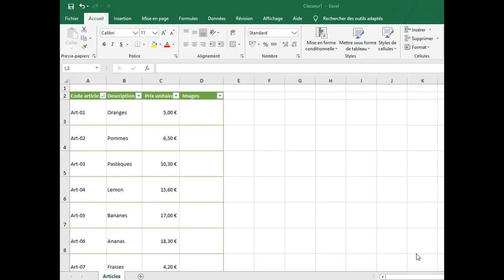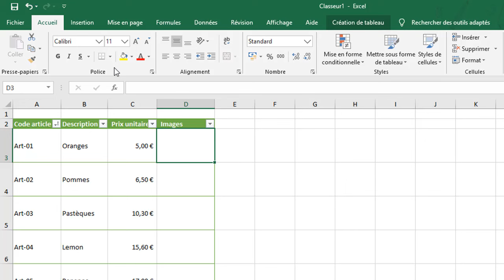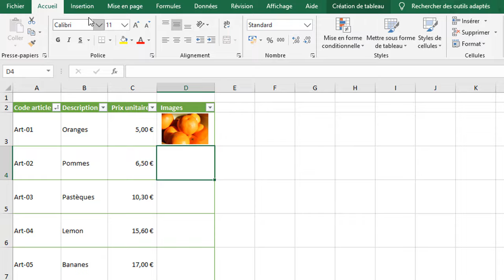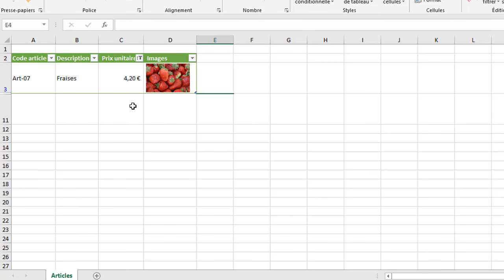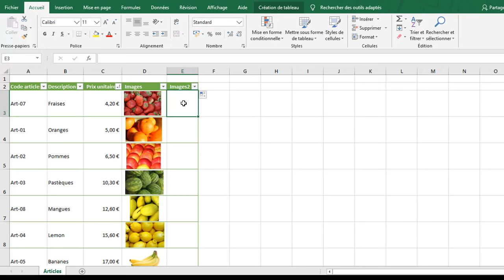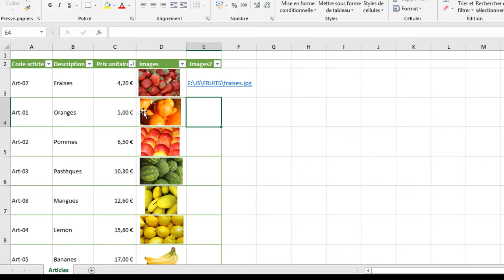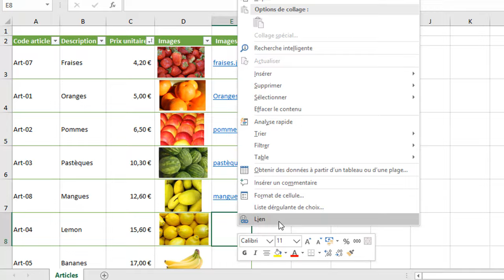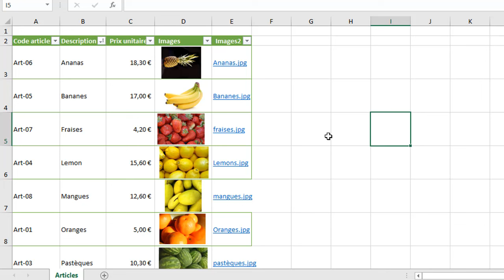Insérer une image dans une cellule Excel 😊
🚨🚨🚨  eBook offert 🚨

Salut!

🏮Dans cette première partie nous verrons comment insérer une image dans une cellule Excel.
🚩En effet il existe plusieurs façon d'insérer une image dans une cellule Excel et c'est ce dont nous allons dans cette première partie sur les images Excel.

Nous verrons :

🚩Comment insérer une image sous forme visuelle pour qu'elle puisse être vue directement dans la cellule où elle a été insérer; soit une image depuis notre appareil soit une image depuis le web.

🚩Comment insérer une image dans une cellule Excel sous forme de liens tout en expliquant les 02 possibilités qui s'offre à nous pour le faire.

⬇⬇⬇Qui suis-je ? ⬇⬇⬇
🚨Je suis astuce Excel.🚨

j'ai crée cette chaîne pour vous présenter des astuces Excel très peu connue mais qui pourrait à 1000% vous rendre plus rapide, plus efficace et ainsi plus performant dans vos différentes tâches que vous soyez comptable, financier ou autre.
toutes ces astuces vous seront d'une grande aide au boulot, à l'école, à la maison ou dans vos projets personnels.

🔭 Vous découvrirez ici des astuces Excel et des formations Excel pour vous aider à apprendre Excel 💪.

🚨Ne vous enfaite pas si vous êtes débutant🚶 car nos astuces Excel et formation en tiendront compte pour que même un simple débutant pourra les reproduire et vous aurez chaque fois le lien de téléchargement du fichier en description de chaque vidéo.

🏮Donc dans cette chaîne nous allons apprendre Excel de A à Z grâce à des astuces et des formations et mini formations justes pour vous😌.

👉 De liker ( 👍 ) et la partager aux autres utilisateurs d'Excel

👉 Et n'hésitez pas à nous laisser vos impressions en commentaire.

***Me suivre...